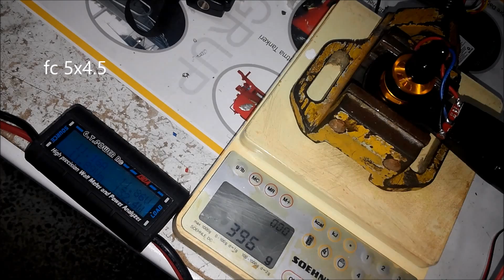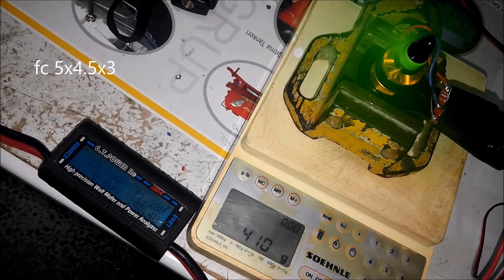dys1806 thrust tests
CHECK HERE FOR THE UNREADABLE PARTS!!!

first two test results:
full throttle:
gemfan 5x3
voltage 12.03
8.21 amps
98.8watts

@140gram thrust(hovering)
gemfan 5x3
voltage 12.26
2.17 amps
26.7watts

full throttle:
gemfan 5x3x3
voltage 11.75
8.69 amps
102.2watts

@140gram thrust(hovering)
gemfan 5x3x3
voltage 12.19
2.29 amps
27.8watts